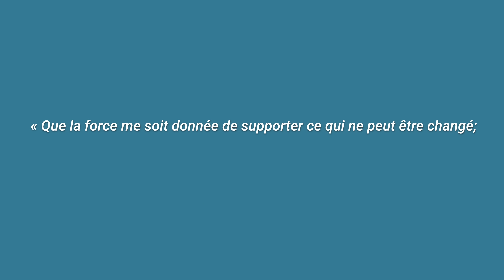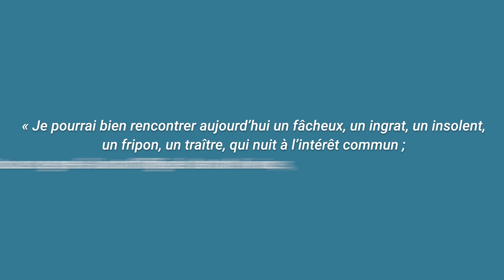CES 5 LEÇONS DE STOÏCISME ONT CHANGÉ MA VIE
Rejoins L'ÉPOPÉE pour recevoir un mail chaque semaine avec mes conseils business et entreprenariat, mes meilleures anecdotes de développement personnel et pour être à mes côtés dans cette longue aventure ! 🕯️

🙏🏻 Si tu veux soutenir mon travail et accéder à du contenu plus régulier

🎁 30 Jours OFFERTS sur Audible en passant par ce lien

🎙 Podcast "Digression(s)" disponible sur toutes les plateformes (nouvel épisode chaque mercredi)

📕 Les livres et ressources utiles sur le stoïcisme :

→ A guide to the good Life, William Irvine

→ Pensées pour moi-même, Marc Aurèle

→ Manuel d'Epictète

→ Lettre à Lucilius, Sénèque

→ De la vie Heureuse, Sénèque

→ L'obstacle est le Chemin, Ryan Holiday

🎥 Mon matériel* :

→ Caméra Sony A6400

→ Objectif Sigma 19mm f1.4

→ Objectif Sigma 30mm f1.4

→ Micro intérieur Rode NT USB Mini

→ Micro extérieur Rode

→ Disque Dur

→ Nouvelle vidéo sur l'énergie, la productivité et le développement personnel le vendredis à 18h

Aujourd'hui, on parle enfin de stoïcisme ! Cette philosophie née il y a plus de 2000 ans grâce à Zénon de Kition à Athènes n'est pas la plus étudiée sur les bancs de l'école. Pourtant, j'ai l'impression qu'elle regagne en popularité quand on voit toutes les vidéos sur le stoïcisme et tous les livres qui sont écrits pour remettre le stoïcisme au goût du jour. En effet, c'est une philosophie de vie pratique qui n'a pas vieilli d'un poil malgré son ancienneté. Encore aujourd'hui, on peut mettre en place des leçons de philosophes stoïciens dans nos vies. La sagesse du stoïcisme va bien plus loin que le fait d'apprendre à savoir ce que nous pouvons contrôler et ce que nous ne pouvons pas contrôler dans la vie. Dans cette vidéo, je te parle donc de 5 leçons principales que le stoïcisme m'a apprises et qui ont changé ma vie.

00:00 - Introduction
1:26 - 1. Accepter et Comprendre ses Émotions
3:02 - 2. La Visualisation Négative
5:12 - 3. La Dichotomie du Contrôle
7:16 - 4. Poursuivre la Vertu
8:36 - 5. Contrôler la Colère